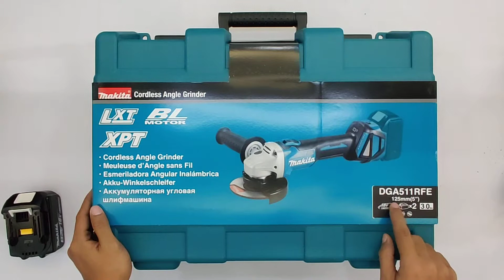Makita DGA511RFE - Cordless Angle Grinder 18V - 125mm - Variable speed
Kickback detection, anti-restart and soft start
Automatic Torque Drive increases torque to power through any cut
Extreme variable speed performance of 3,000 - 8,500rpm no load speed
XPT technology that protects against dust & moisture
Electric brake